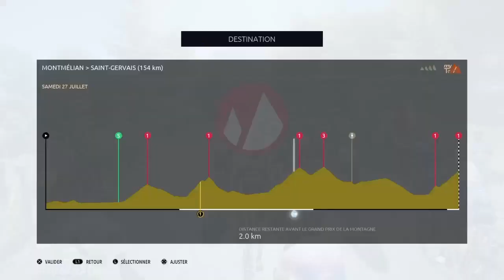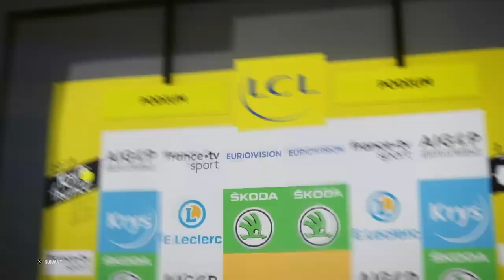LA VUELTA 2019 SUR TDF - JUMBO VISMA - ETAPE 20 - PLATAFORMA DE GREDOS (190.4 KM) [PS4/FR]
Salut,

Aujourd'hui, suite de la Vuelta 2019 sur le jeu Tour De France.. Pour cette 20ème étape, c'est LA DERNIÈRE étape de montagne, un duel en perspective entre le maillot rouge Primoz Roglic et le second Jakob Fulgsang, seulement 1 minute 40 sépare Fuglsang de Roglic ... Avec la forme actuelle de Fuglsang et un Roglic solide comme jamais mais qui éprouve des difficultés, qui sera en rouge à Madrid, Fuglsang ou bien Roglic ???

Réponse dans 190 km

Bonne vidéo ;-)